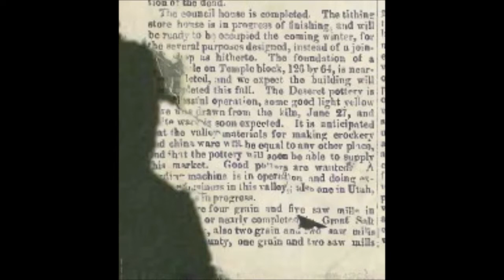September 1851 Epistle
Text source:
Deseret News. "SIXTH GENERAL EPISTLE." November 15, 1851: pg. 2.

Image sources:
Image of Brigham Young: Improvement Era, November 1900.
Image of Heber C. Kimball: Improvement Era, September 1910.
Image of Willard Richards: Improvement Era, June 1907.